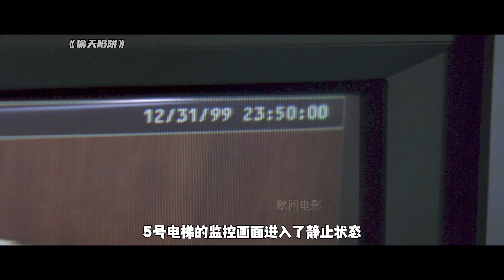绝色女神偷，却便宜了这老头，可惜了！《偷天陷阱》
偷天陷阱